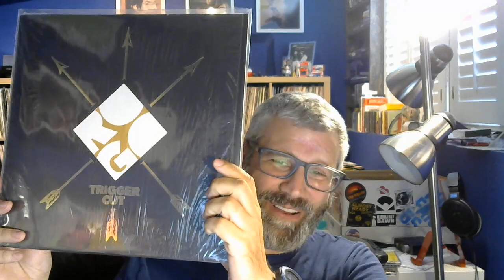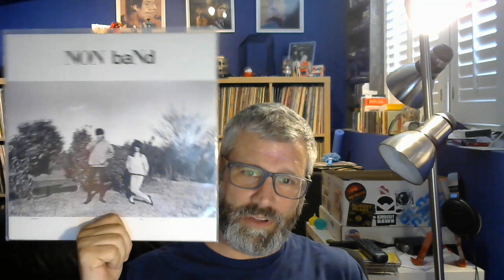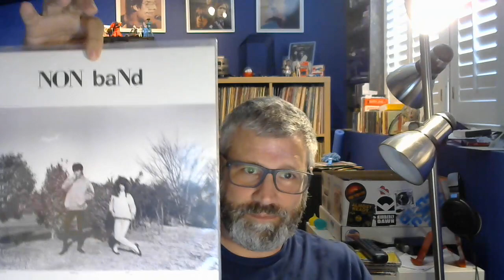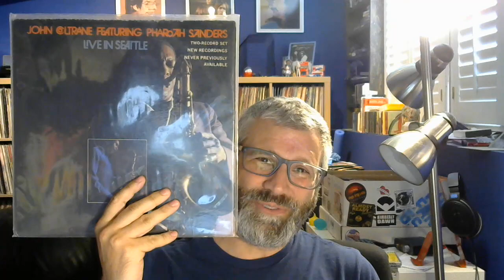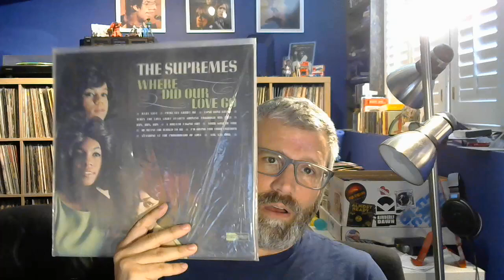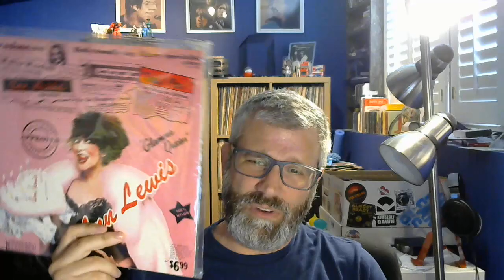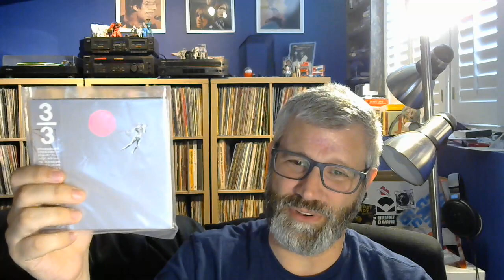Vinyl Community - Listening Stack #138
Lots of new acquisitions and lots of solid revists.